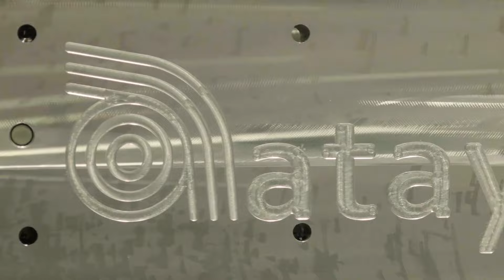%100 Functional Tests & %100 Leakage Tests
Quality guaranteed✔
All hydraulic valves and brake cylinders are %100 tested and test reports saved with tracking codes.
Here you see power shuttle valve's functional test and leakage test.
According to OEM engineering specifations, test benches designed inhouse and processed.

To learn more visit us at Agritechnica 2023.
Hall 16, Stand D33